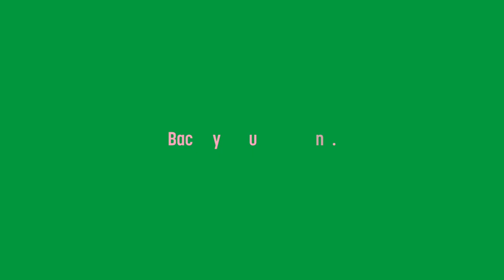AT WHAT COST? | Interview with Writer Nathan Maynard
Recorded at Belvoir's 2023 Season Launch, writer Nathan Maynard introduces the return of AT WHAT COST?, the fourth show in next year's season.

THE PROVOCATIVE HIT OF BELVOIR’S 2022 RETURNS FOR A LIMITED SEASON.

Boyd has been walking a tightrope for years – balancing responsibilities to Land and People with the simple business of making a living.

But there’s something happening, he can sniff it in the wind. Every year more and more folk are showing up claiming to be Palawa too. Noone’s heard of them until now... Where has this missing mob been all these years? Are they legit? Or are they ‘tick-a-box’? Who decides? And how?

"We’re proud of AT WHAT COST? and pleased to bring it back with the original cast before it goes on a national tour – if you missed out here’s your second chance. Nathan Maynard’s story of Country and competing histories opened some eyes and set off a few arguments. We loved its oomph, and how it asked us all to think about a very contemporary Australian issue." – Eamon

AT WHAT COST?
Written and Associate Directed by Nathan Maynard
Directed by Isaac Drandic
4 MAY - 21 MAY 2023

Indigenous theatre at Belvoir supported by The Balnaves Foundation.